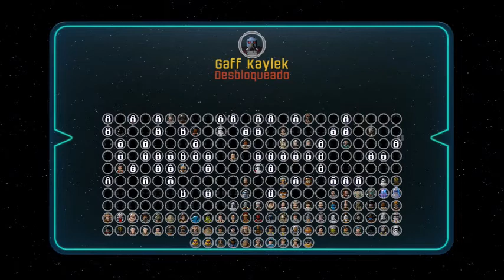LEGO Star Wars: El Despertar De La Fuerza (Latino) Nivel Extra #3 - Cacería De Rathtar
En este vídeo veremos el tercer nivel extra del juego, llamado Cacería de Rathtar, en el que tenemos el control de Han Solo, Chewbacca y Varond Jelik y nuestro objetivo es cazar a un Rathtar.